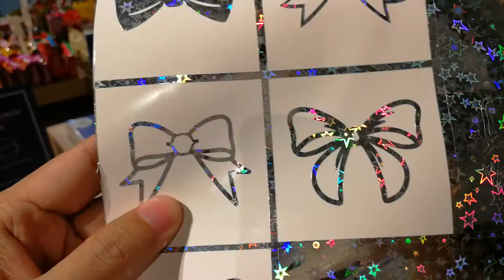Bow tie stickers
Hologram Silver Stars personalized scrapbook sticker for your Erin Condren life planner organizers